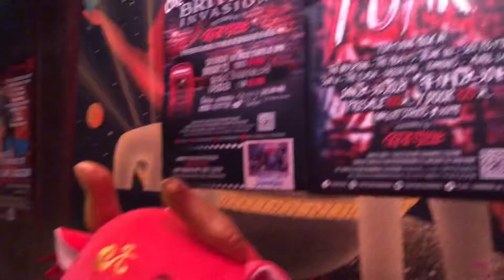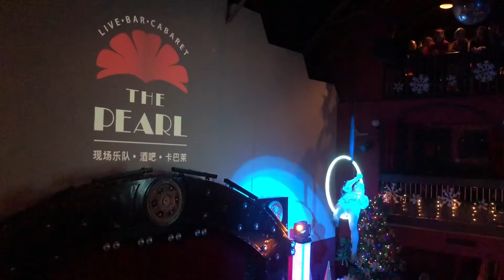COUNTDOWN 2021 IN SHANGHAI+ THE PEARL + PINAY 🇵🇭 🇩🇪 COUPLE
Hello guys , this year for sure will be great year for all of us !!! 2020 is good a lot challenge but we are getting stronger and we are always be thankful.

Our New Year Countdown in Shanghai China with friends .

Godbless